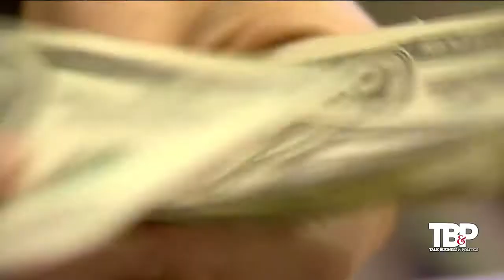Talk Business & Politics: Talking with Libertarian Ricky Dale Harrington Jr. about Arkansas Governor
On this week’s Talk Business & Politics, host Roby Brock talks about potentially avoiding a recession and interviews Arkansas Governor candidate, Ricky Dale Harrington Jr.